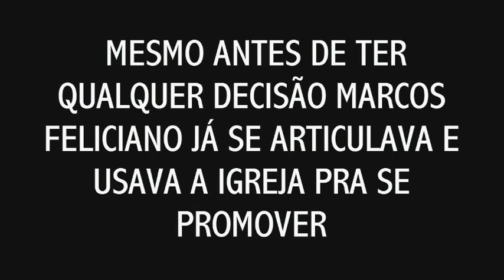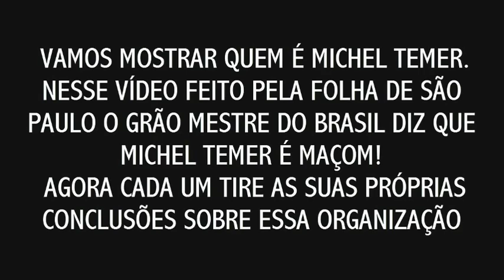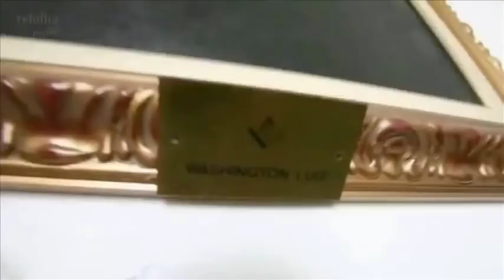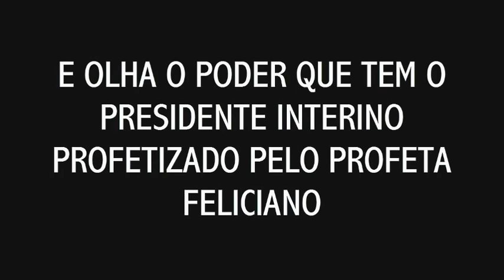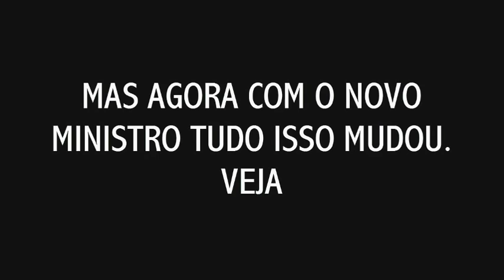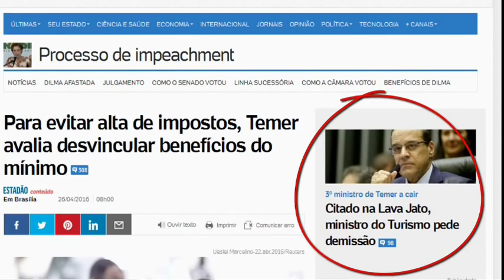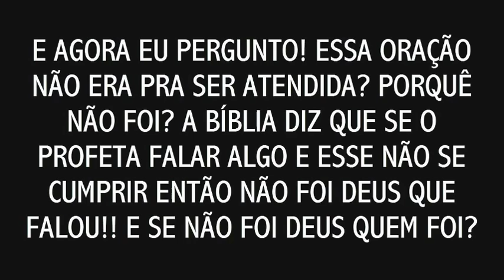A PROFECIA ESTARRECEDORA DAS 52 SEMANAS DE JEREMIAS PARA O BRASIL E MUNDO (SET 2016 à AGO 2017)